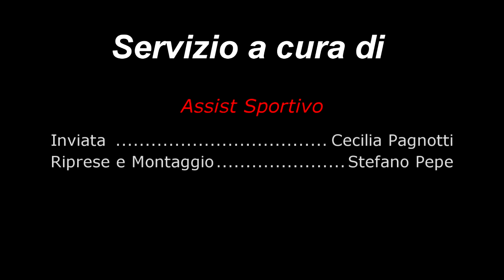CoachSanfilippoNino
Video Intervista al Coach del Magic Team Benevento : Sanfilippo Nino,  dopo la partita con la Naurora Calzature Barletta. Servizio a cura della redazione di Assist Sportivo , inviata Cecilia Pagnotti, Riprese e Montaggio Stefano Pepe